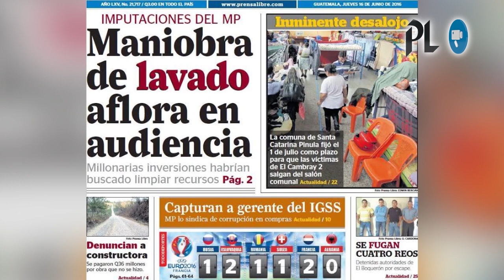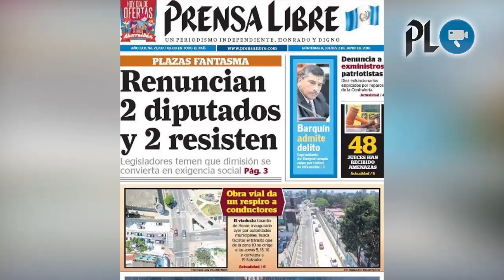Capturan a supuestos narcos en Zacapa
Caen supuestos narcos en Zacapa | Se reporta capturas de supuestos extorsionistas de trasnsportistas y taxistas | El narcotraficante El Güero es recluido en penal del que se fugó el Chapo